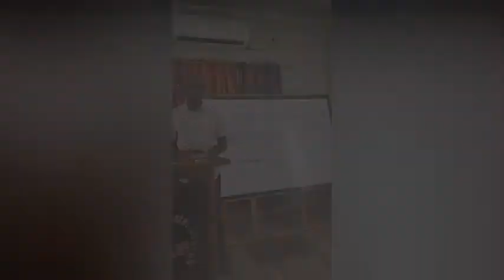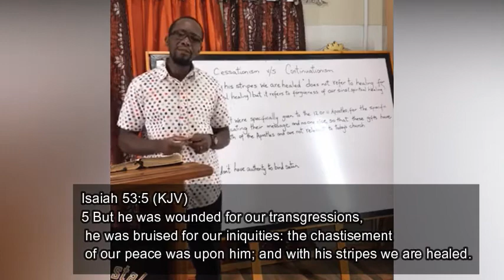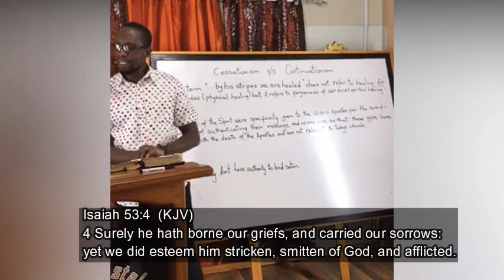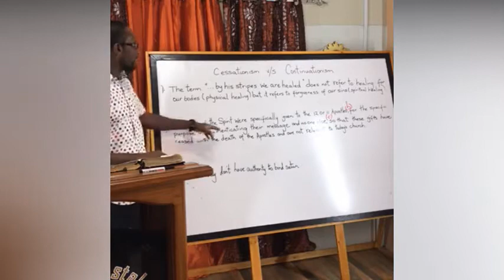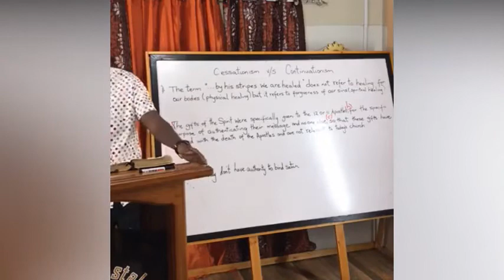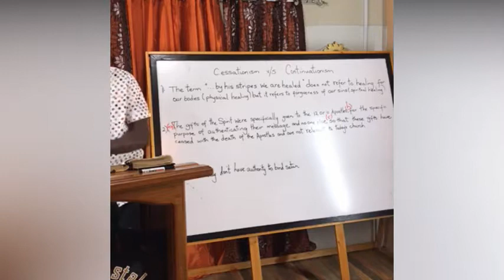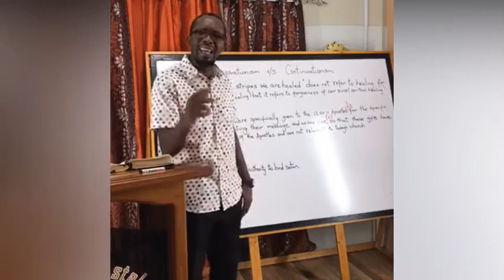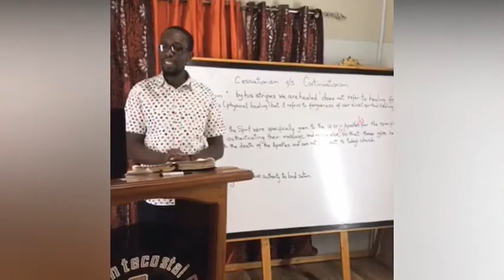Cessationism vs Continuationism - 17/04/20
Cessationism. Continuationism. Apostles. Bible scrutiny